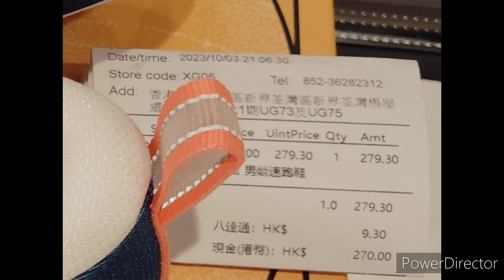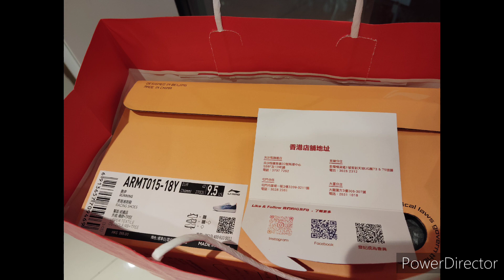（上集）測試 李寧 赤兔6 馬拉松減震跑鞋, 港幣$280有找（$399七折）？！ 好抵著？ 平、 輕、彈？ 無碳板 長跑 訓練鞋 運動鞋 競速鞋 路測